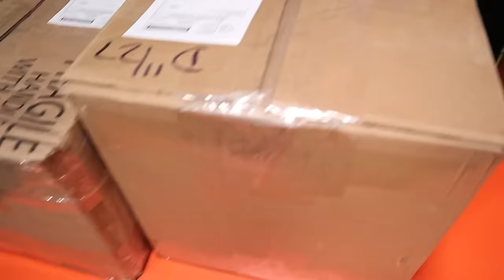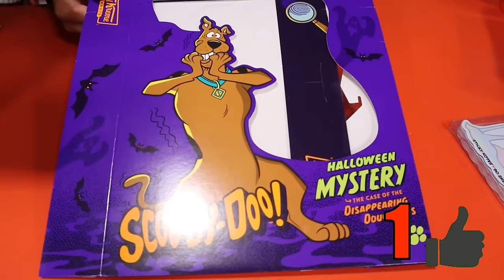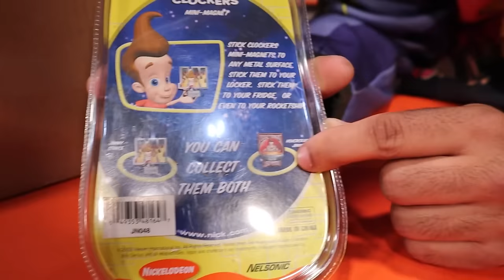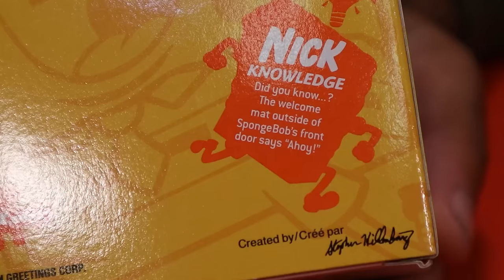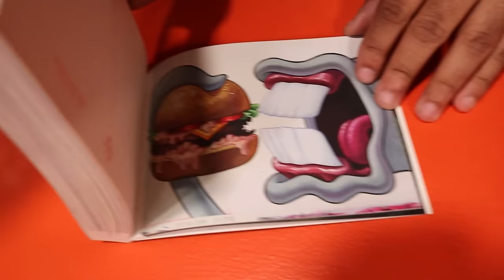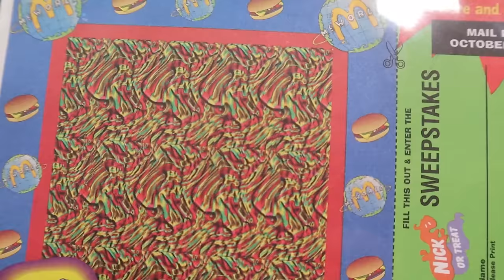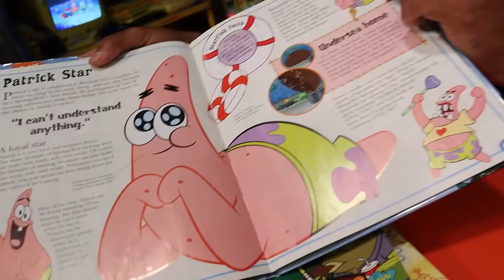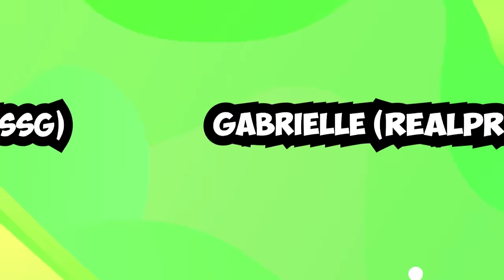Mysterious Package Full Of RARE VINTAGE Nickelodeon Merch Arrived At My House...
THIS IS THE BIGGEST THRIFT STORE HAUL IN THE HISTORY OF THIS CHANNEL... *NICKELDEON /NOSTALGIA HUNT*

These Packages We LOST In The Mail For Over A Year... They Were Full Of Rare Spongebob Merch!!

Going To The BEST Thrift Stores In My City Looking For Nickelodeon Merch Grails!! *NOSTLGIA HUNTING*

Hunting For All The Nickelodeon Merch They Have At WALMART.. *HARD TO FIND SPONGEBOB MYSTERY CUBE*

Going To Arby's To Try The Real Life Good Burger!! *WITH ED'S SAUCE AND SHAKE!!* (GOOD BURGER 2)

I Got To Go The Real Life Quahog From Family Guy!! *THE FAMILY GUY EXPERIENCE EVENT*

Hunting For All The SPONGEBOB Merch They Have At A DISCOUNT TOY STORE.. RARE SPONGEBOB FOOD FIGURES!

Opening A Full Case Of Cartoon Network 100 Anniversary MASH-UP Figures!! *TITANIUM FIGURE PULLED!!*

I Picked Up A Huge Box Of Rare Vintage Spongebob Merch From A Random GARAGE SALE LOT!!

Hunting For RARE Spongebob Halloween Inflatable Patrick And Other Spooky Nickelodeon Merch!!

Buying EVERY Nickelodeon Item I See At The Dollar Store!!.. I Filled My Cart *SPONGEBOB FINDS!!*

I Went To EVERY Thrift Store In My Area Hunting For Vintage Nickelodeon Merch!! *SO MANY FINDS!*

Marcus Jones
Whittier, CA
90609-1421